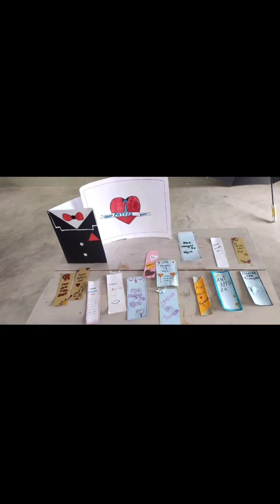Happy Fathers day from us 🤗💌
Source: Cornerstone higher secondary school, Dimapur, Nagaland, India 🇮🇳